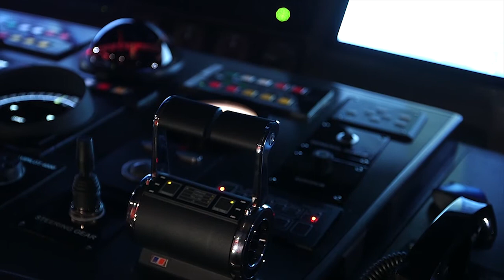Benetti Panthera FB502 47MT ©Benetti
The Amazing Benetti Panthera FB502 47MT

LENGTH OVERALL (LOA): 47 MT
MAXIMUM BEAM: 8,80 MT
MAXIMUM DRAFT: 2,70 MT
FULL LOAD DISPLACEMENT: 364,80 TONS
MAXIMUM SPEED: 24 KNOTS
ANGE AT 12 KNOTS: 3.400 N.M.